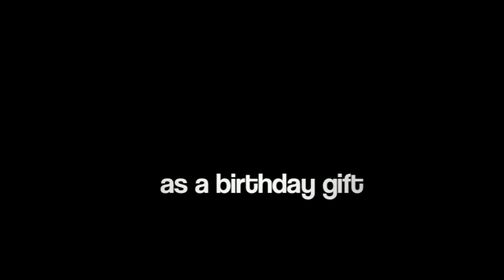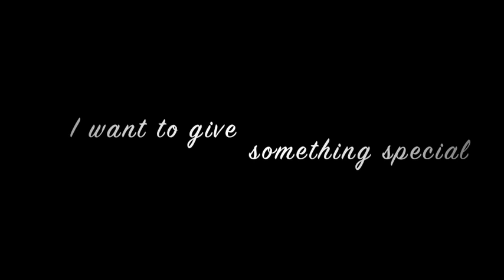Kevin Putra Jahja Birthday Surprise Video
Happy birthday my beloved boyfriend, Kevin Putra Jahja. Here i give you something special for your 21st birthday. I hope you satisfy. This video would be nothing without your friends help. I really apologize with the picture quality. Hope I can improve it next time.

NB: My boyfriend has 3 nicknames: Kevin, Kepu, and Ale.

Sincerely,
Pristan Kartika Ichi